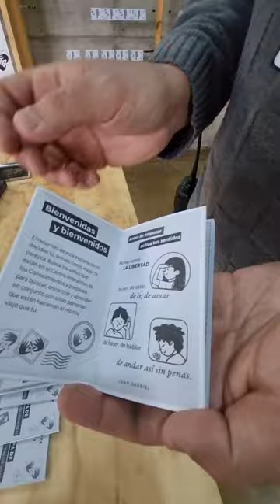Mapa de los Conocimientos en Invernal 2024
Si nos visitan en Invernal2024 podrán recibir este “Mapa de los Conocimientos”, el cual podrán timbrar con distintos sellos coleccionables. Este mapa es a la vez una bitácora de viaje, donde podrán anotar sus reflexiones, dibujos o ideas de algo que les haya llamado su atención durante su visita.

Este mapa les ayudará a guiarse por los distintos saberes que impulsan los espacios, escuelas y programas que componen el centro interactivo, en que se funden la botánica, la biología, la música, la paleontología y hasta la inteligencia artificial; mediante distintos talleres y experiencias.

En estas VacacionesDeInvierno ¡Te invitamos a explorar el placer de descubrir!